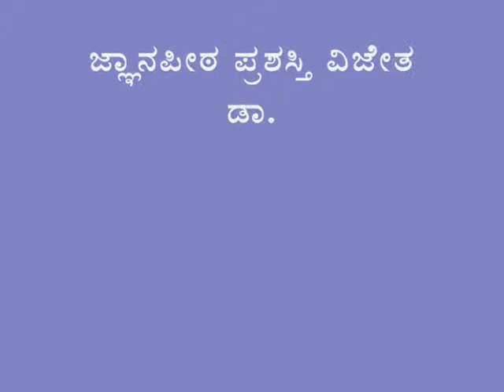Jnanapitha awardee Masti Venkatesha Iyengar's composition 4-Dr.Nagavalli Nagaraj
Renowned classical singer who is bestowed with a powerful & resonant voice Dr.Nagavalli Nagaraj presented an exclusive concert of Masti Venkatesha Iyengar's compositions. In this video clipping she has rendered a composition in the raga Saramati "Araliyaguvudenu"